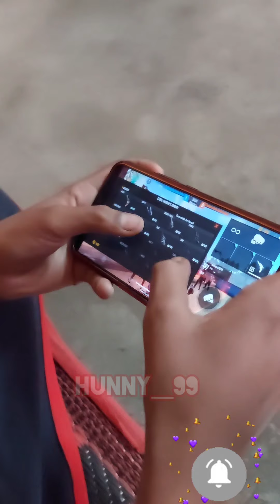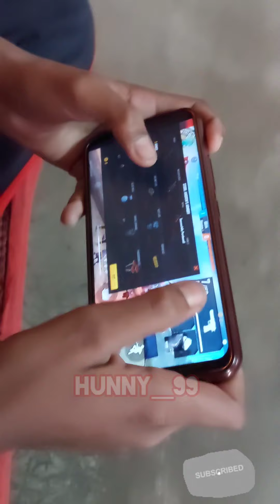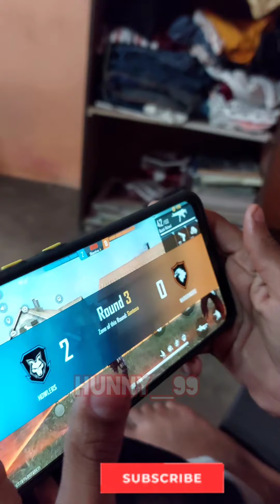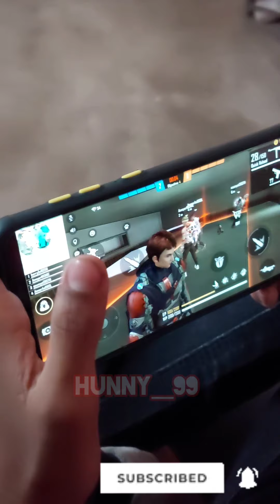ye kon si jagah h freefire khelne ki | vlog 4 | Anna ka freefire gameplay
Freefire Ka Nasha